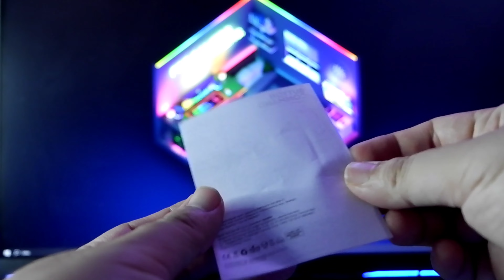Review Speaker Sonicgear IOX Bar IIIP - Speaker 200 Ribuan Terbaik 2023?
Pada video kali ini kita kedatangan Speaker Sonicgear IOX Bar IIIP, seperti apa barangnya dan bagaimana dengan kualitas suaranya? Tonton videonya ya guys.